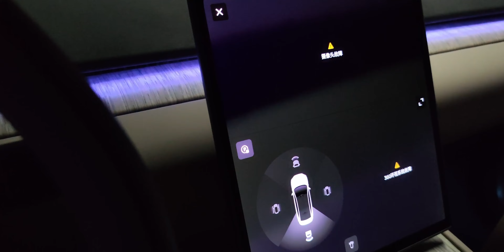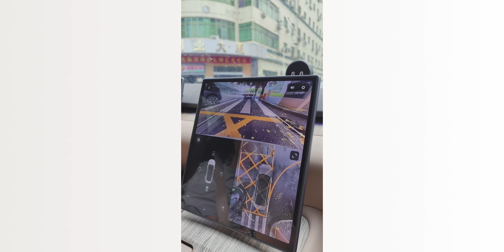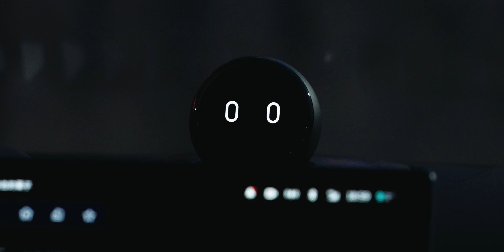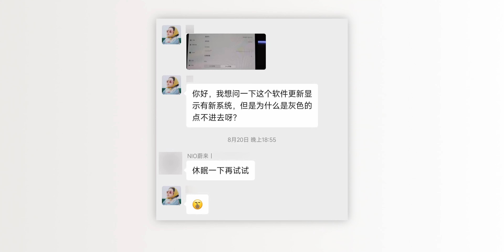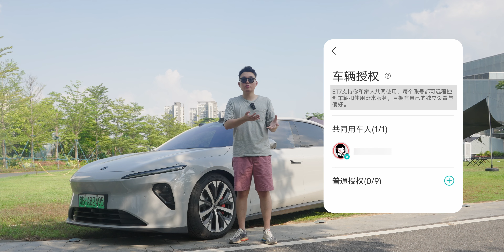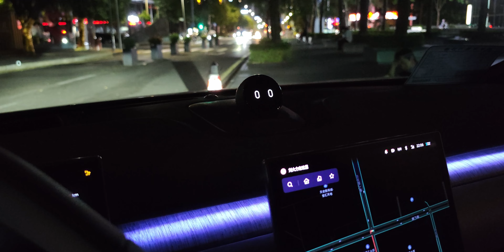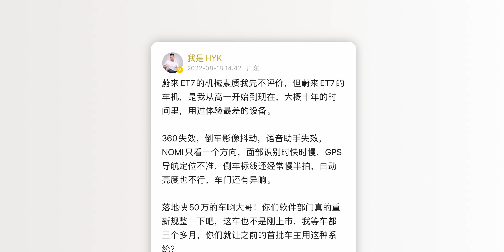蔚來 ET7 長測第一期：這是我作為車主想對你說的話...｜HYK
蔚來！這是我新買的車啊！bug怎麼這麼多！